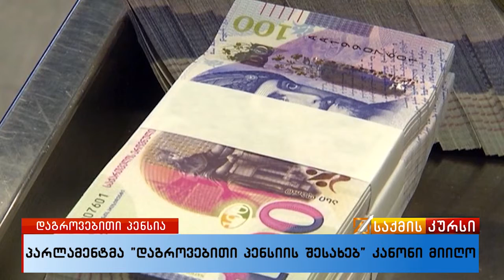პარლამენტმა დაგროვებითი პენსიის შესახებ კანონი მიიღო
პარლამენტმა პლენარულ სხდომაზე, მესამე მოსმენით „დაგროვებითი პენსიის შესახებ“ კანონი მიიღო.  შეარჩუნებულია 2+2+2 პრინციპი. თითოეული დასაქმებული, დამსაქმებელი და სახელმწიფო სქემის მონაწილე ინდივიდუალურ საპენსიო ანგარიშზე განახორციელებს შენატანს თითოეული დასაქმებულის ხელფასის დაუბეგრავი მოცულობის 2%-ის ოდენობით. რაც შეეხება თვითდასაქმებულ პირებს, ისინი განახორციელებენ შენატანს თავისი შემოსავლის 4%-ის ოდენობით, სახელმწიფო კი როგორც დასაქმებულების, ასევე თვითდასაქმებულების სასარგებლოდ მათ დამატებით გადაურიცხავს დასაბეგრი შემოსავლის 2%-ს.